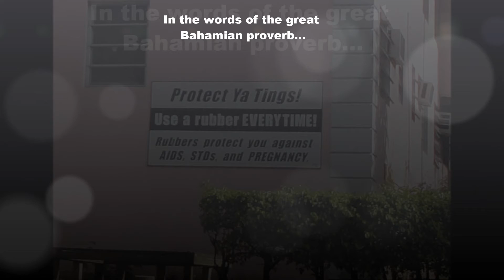RumPunch Snorkeling with my GoPro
The RumPunch Catamaran during a Carnival Pride cruise around the Bahamas. Before our RumPunch, They let us jump off the boat and snorkel. I was good with just the rum what a bonus. Enjoy the GoPro video. Thanks for the company Hayley and Jason.

This is off of the coast of Rose Island near Nassau. 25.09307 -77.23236